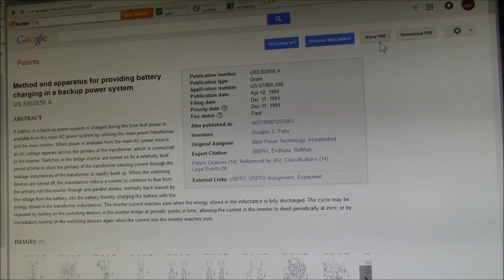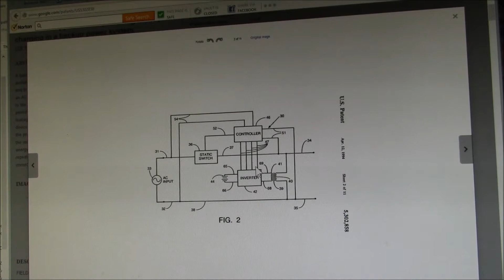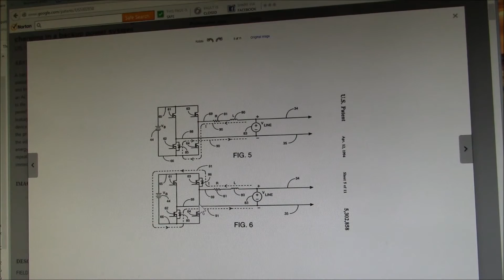Tripp-Lite APS1012SW Inverter Inside Look, Part 2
Let's finish up this look inside the Tripp-Lite 1000W sine wave inverter/charger.

So a power inverter is a device that takes DC voltage and converts it to AC voltage:

In this case, I have a power inverter that takes 12 volts DC from a battery bank and produces 120 volts AC at 60 Hz.  This will be a look inside the box to see how that is done.

At first glance, there doesn't seem to be enough components to implement all the features of this device.  For one, where is the diode bridge and voltage regulator for the battery charger?  And where is the separate transformer for that charger?

Simple answer is there are no separate components for those functions, rather they are the same components that make up the power inverter.  This is really clever, you have a "black box" that you can hook to a battery and produce AC power.  And that same box can charge a battery given AC power at the input.

And just compare the inside of this inverter to a high frequency inverter.  There's no bank of dioides, no high voltage filtering caps. and no separate set of high voltage output MOSFETs:

And not to mention having a separate battery charger and then a separate AC power transfer switch and all the switching logic.  So you give up a little efficiency but you gain in a simpler, likely more reliable system.

Dave Jones did a nice tutorial and tear-down on a UPS based on this design on the EEVBLOG channel: